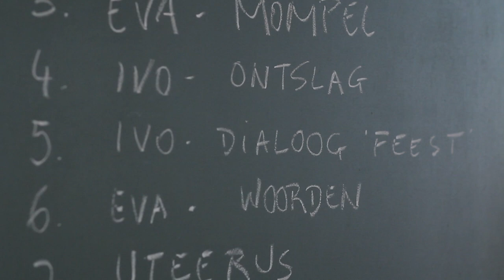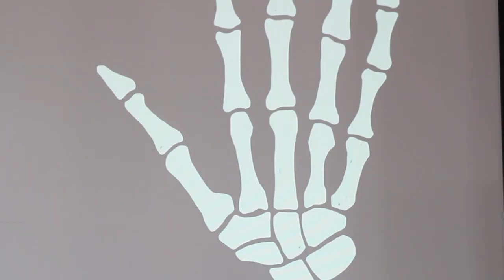[STUK] trailer Geen pijn of wat dan ook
Repetitiebeelden voor 'Geen pijn of wat dan ook', een crossmediale voorstelling rond eenzaamheid van Eva Mouton, Arne van Petegem en Ivo Victoria.

Live muziek, tekenen, voordracht en zang geïnspireerd op de korte verhalenbundel Eleven Kinds of Loneliness van de Amerikaanse auteur Richard Yates (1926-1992).

Op een continue, door van Petegem gegenereerde soundscape die afwisselend duister, warm tot euforisch en dieptriest is, draagt Ivo Victoria zowel fragmenten van Yates als nieuw eigen werk voor geïnspireerd door de personages uit Eleven Kinds of Loneliness,terwijl Eva Mouton op de iPad (geprojecteerd op groot scherm) deze figuren en hun belevenissen tot leven brengt in aangrijpende illustraties die voor de ogen van het publiek tot stand komen.